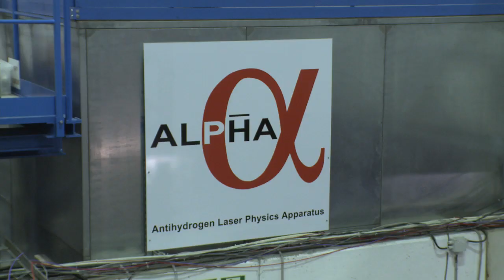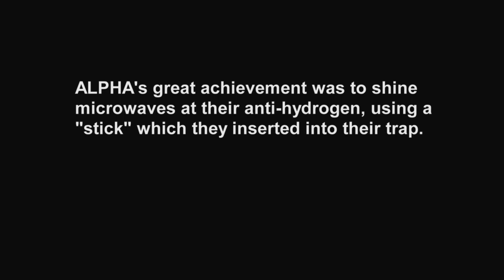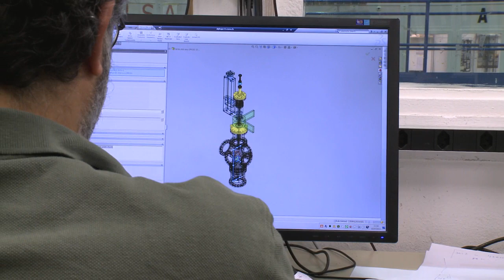CERN People: 30 Years in the Making - An Antimatter Breakthrough part 2/3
(Part 2/3) Members of the ALPHA team at CERN reflect on the "historic" anti-matter results recently published in Nature, & reveal some minor troubles encountered along the way. See "Matter vs Antimatter" & An Antimatter Breakthrough part 1 for more background. ALPHA's achievement was to shine microwaves on trapped anti-hydrogen atoms and measure the way they react. But it's not as if antimatter is just floating around waiting to be tested: decades of work went into creating the conditions for this kind of work to be possible.